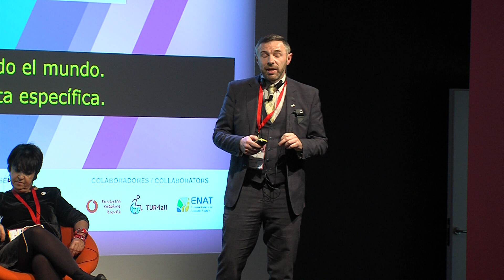Jornada Internacional Turismo Accesible-13-Modelos de colaboración en pro de la accesibilidad (5ª p)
Intervienen: Sr. Vincent Snoeck (co-presidente de la 2ª Cumbre Mundial sobre Turismo Accesible Destinations for All 2018) y Sra. Emilie Goffin (responsable de Access-i.be y coordinadora de la 2ª Cumbre sobre Turismo Accesible Destinations for All 2018), Sra. Tatina Alemán (directora técnica de Accesibilidad Universal, turismo y Cultura de PREDIF), Sra. Marie YAHIEL (responsable de Accesibilidad, Comité Regional de Turismo París Ile-France), Sr. Paudie Healey (CEO Universal Access y miembro de la Junta Directiva de la ENAT de Irlanda), Sra. Claudia de Santos (concejala de Patrimonio Histórico y Turismo del Ayuntamiento de Segovia.

Moderador: Sr. Juan Antonio Ledesma (periodista y miembro de la Junta Directiva de PREDIF)